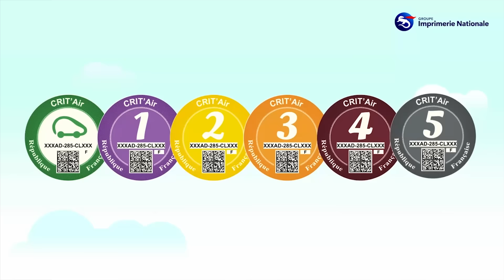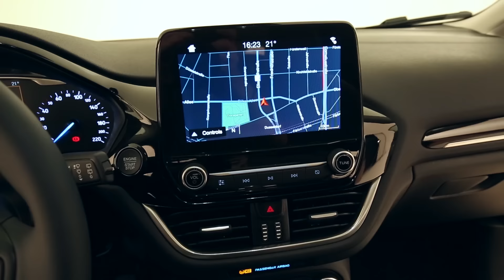Journal TV du 30/11/2016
Bonjour à tous, en vedette, la nouvelle Ford Fiesta ! On vous présente la citadine et son inédite déclinaison SUV.  Découvrez aussi deux nouveautés amusantes signées Lego. Avant cela, on parle pastille écologique.

Le retour de la pastille écologique, c’est pour le 16 janvier 2017 ! A quelques jours du coup d’envoi du dispositif, la mairie de Paris va lancer une vaste campagne d’affichage pour inciter parisiens et banlieusards (sur 2 ou 4 roues) à acheter leur vignette. Ce certificat de qualité de l’air, qui classe les véhicules selon leur niveau de pollution, n’est pas obligatoire… du moins pour le moment. Il va permettre d’identifier les modèles autorisés à circuler intra-muros la semaine, entre 8h et 20h. Les véhicules interdits, ceux immatriculés avant le 1er janvier 1997, s’exposent à une amende de 68€. Cette pastille, uniquement proposée sur le site gouvernemental Crit’Air, est facturée 4,18€ (frais de port inclus). Depuis le 1er juillet, 120.000 vignettes ont été vendues en France. Grenoble a déjà suivi le mouvement. Et d’autres villes comme Bordeaux, Dijon ou Lyon ont lancé des études pour mettre en place ces zones de circulation restreinte voulues par la ministre de l’Ecologie, Ségolène Royal.

40 ans et pas une ride ! Et pour cause… Pour son anniversaire, la Fiesta s’est fait faire un lifting. En réalité, les changements sont plus profonds. Vous avez sous les yeux la 7e génération de l’un des best-sellers Ford. Lignes adoucies, optiques et calandre modifiées, feux horizontaux à l’arrière, dans sa transformation LA citadine la plus vendue en Europe a aussi grandi : + 7 cm pour atteindre les 4m04. Si l’habitabilité n’évolue pas, en revanche, la Fiesta monte en gamme. David Bouillaux, journaliste à Auto Plus, nous présente cette planche de bord entièrement remaniée.

Et vous aurez peut-être également remarqué la présence d’un toit panoramique. Plus chic encore, la Fiesta Vignale avec sa planche de bord en cuir et ses sièges molletonnés. Ford la joue même plus « familiale » avec une inédite version Active. Une variante façon SUV avec barre de toit, protection de carrosserie noire et garde au sol surélevée. Côté motorisations, l’offre démarre à 70 ch avec le 3 cylindres essence 1.1 et culmine à 140 ch avec le 1.0 Ecoboost. En diesel, le 1.5 TDci développe 85 ou 120 ch. Lancement prévu de la Fiesta mi-2017 à un tarif qui pourrait avoisiner les 14.500€ selon Auto Plus. Des prix en légère hausse. N’oublions pas qu’il n’y a plus de Fiesta d’entrée de gamme, c‘est la Ka+ qui joue désormais ce rôle.

Ford, qui lors de sa conférence de presse, a en profité pour annoncer l’arrivée de deux nouveaux modèles… en Lego ! Les GT40 et GT, répliques fidèles des modèles victorieux aux 24H du Mans en 1966 et 2016, seront disponibles dès le 1er mars 2017 en boutique physique ou en ligne. Tarif conseillé : 35€, hors frais de port.